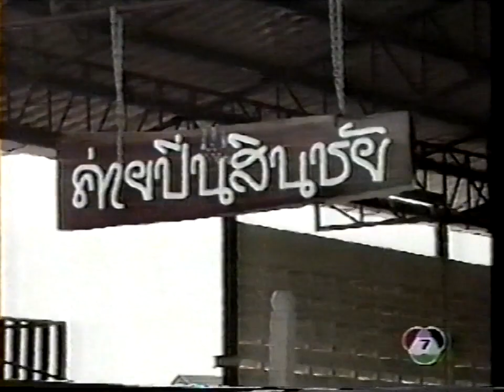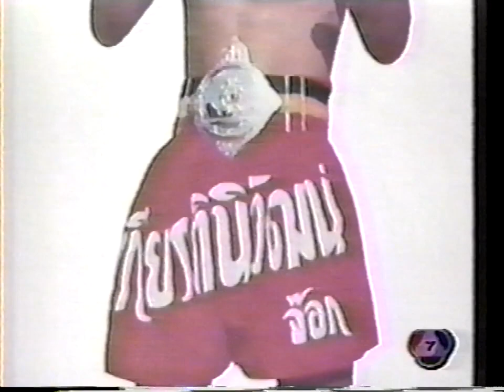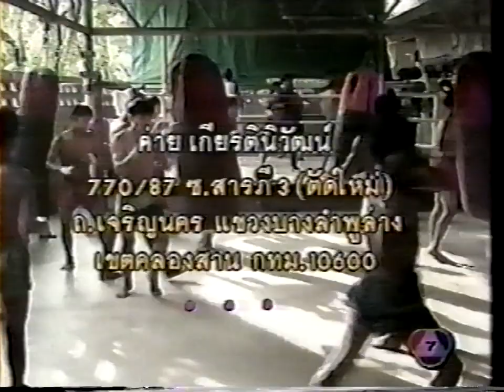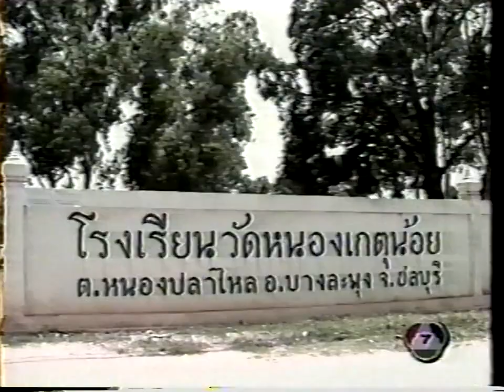Thai Tip/6th Round #5